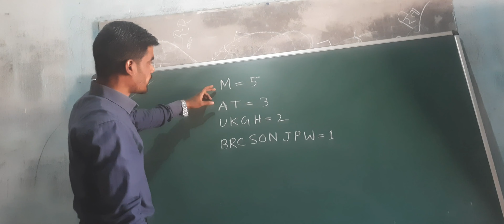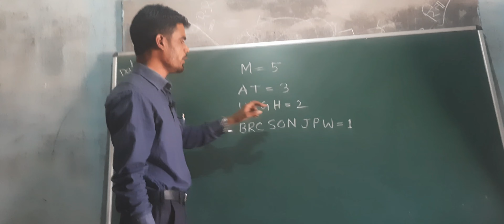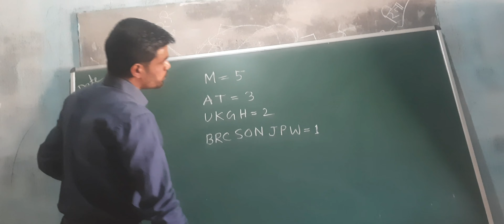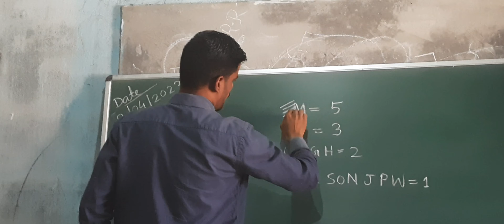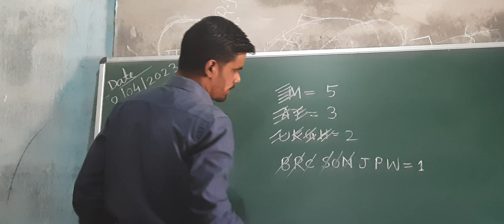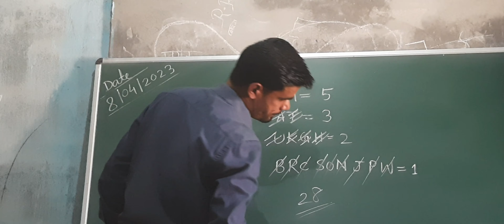28 চেকেণ্ডত 28 খন‌ ৰাজ্যৰ নাম How to learn 28 States name in 28 seconds of India#education#viral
28 চেকেণ্ডত 28 খন‌ ৰাজ্যৰ নাম How to learn 28 States name in 28 seconds of India